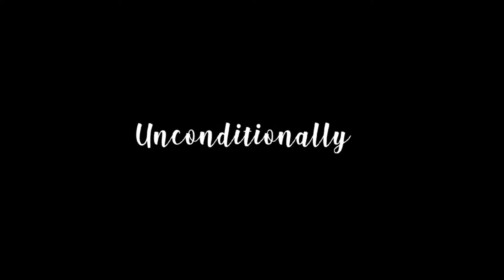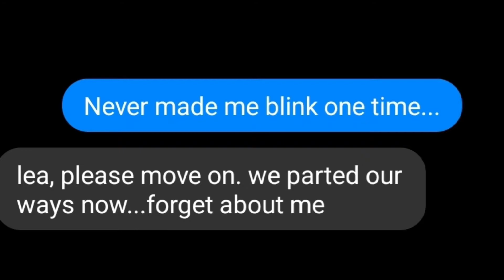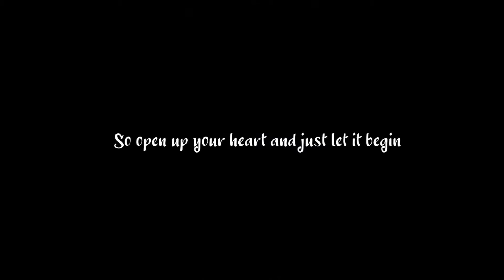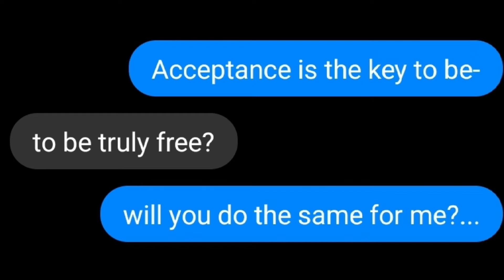Unconditionally GCMV [] New OC's past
currently working on a new story that I'll hopefully continue and be motivated :)